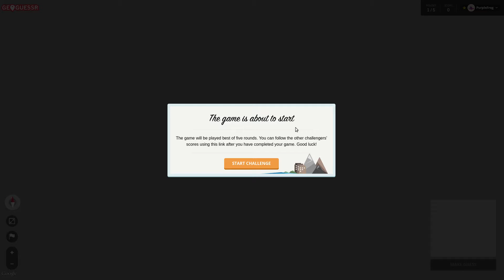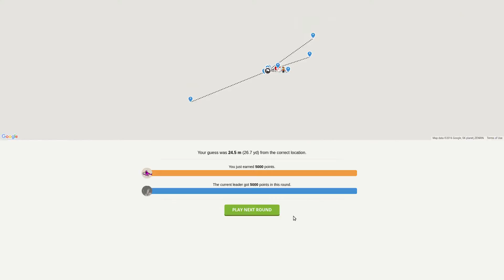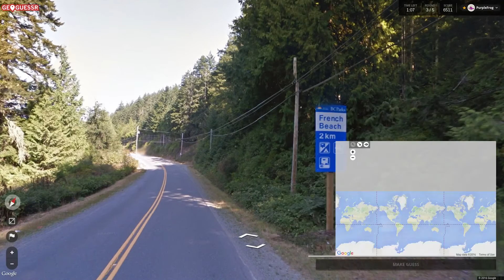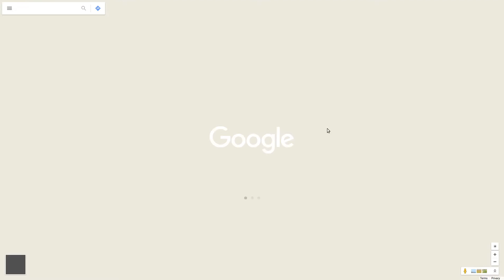Let's Play GeoGuessr Season 2 Ep #105, daily for 12 April 2016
The daily challenge from /r/geoguessr